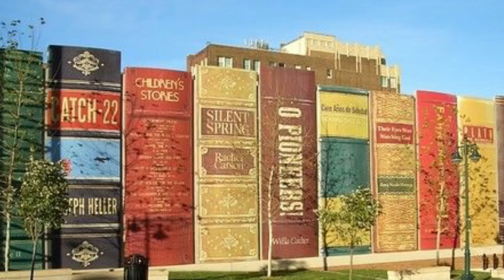10 OF THE STRANGEST BUILDINGS IN THE WORLD! | Must watch | King of Random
10 OF THE STRANGEST BUILDINGS IN THE WORLD!
Welcome to the channel, where you will find random yet knowledgeable videos!!

king of random